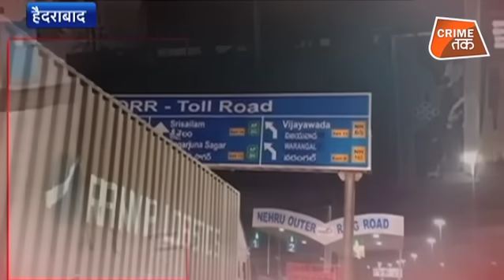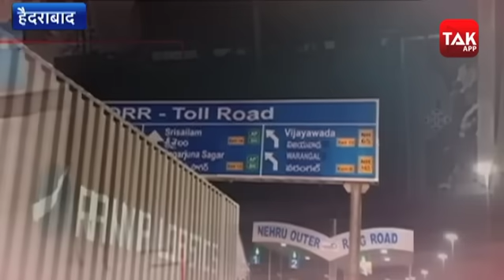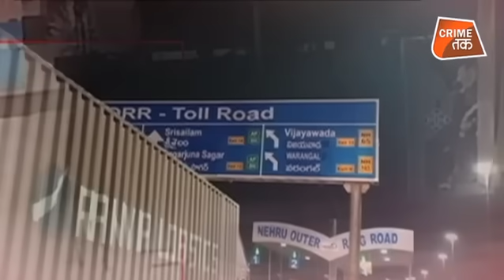सुनें शम्स की आवाज़ में HYDERABAD ENCOUNTER की पूरी कहानी! CRIME TAK